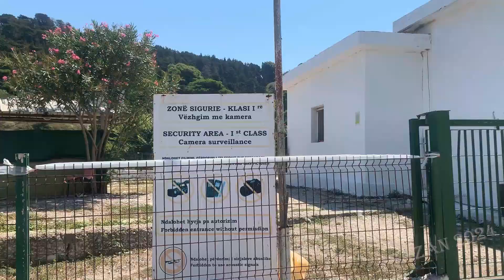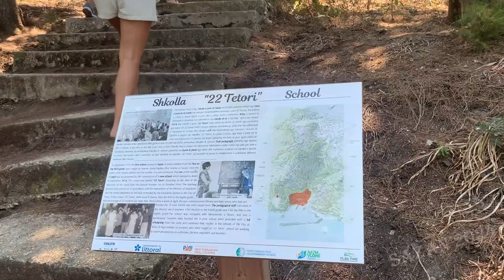Sazan 2024 disa pamje nga ambjentet e mbetura